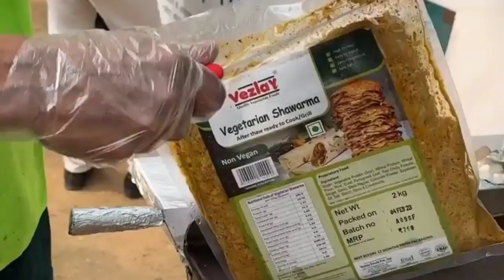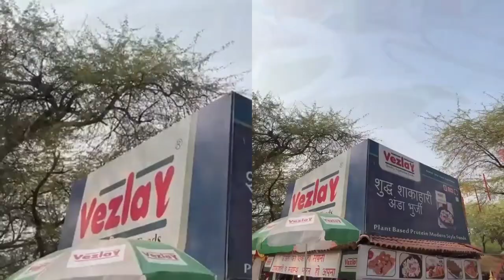क्या आपको पता है chicken को Veg कैसे बनाया जाता है 😳 और ये कैसे इतना लोकप्रिय हो गया😍❤️ How To Make?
food vlog delhi

food vlog in nepal

food vlog Assamese

food vlog malayalam new

information for all

food information channel

information food

food vlog in english

food vlog in Assamese